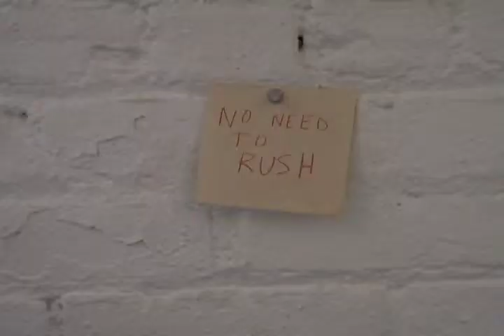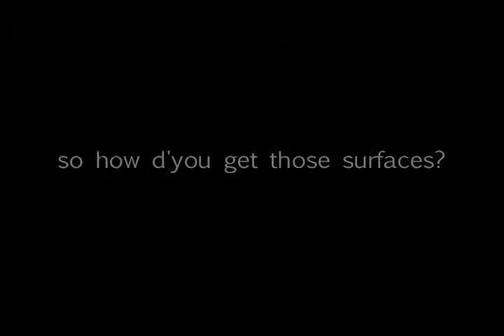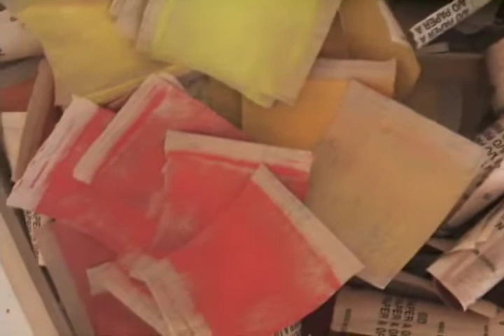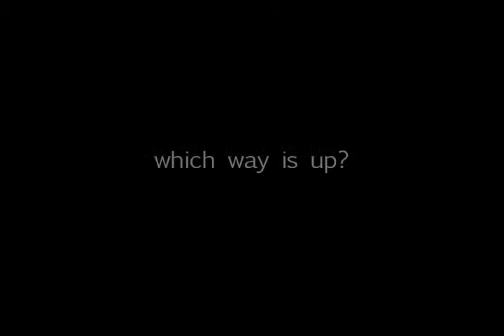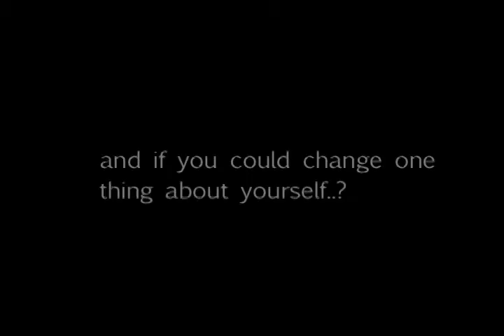Kellyann Burns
© The North Dakota Museum of Art